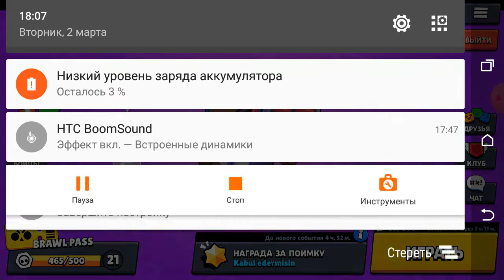Brawl Stars 2 марта 2021